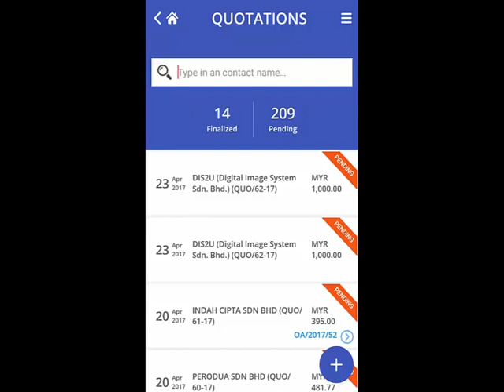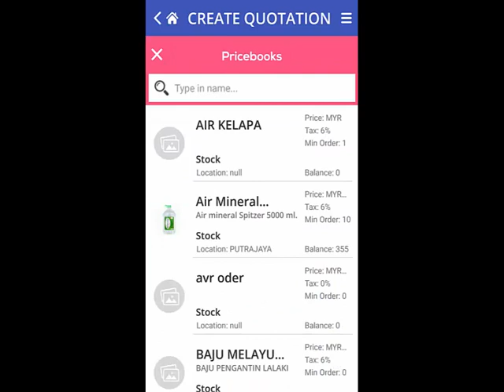OfficeCentral CRM Mobile : Mencipta Sebutharga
OfficeCentral CRM Mobile

Mencipta Sebutharga
Mencipta Sebutharga
Mencipta Sebutharga